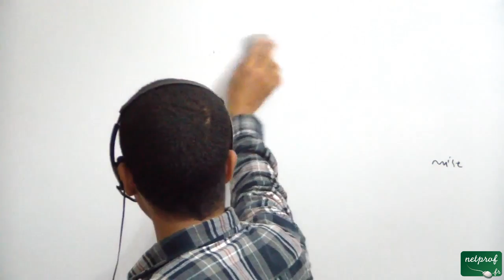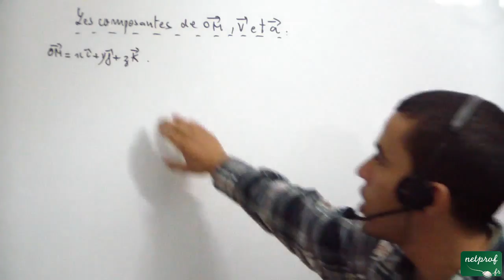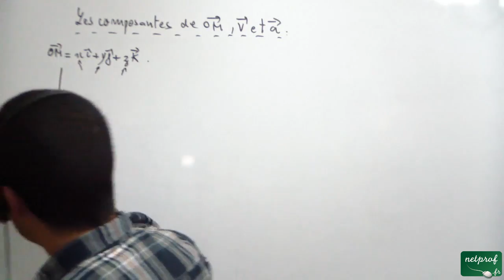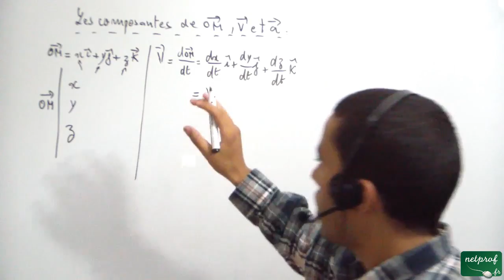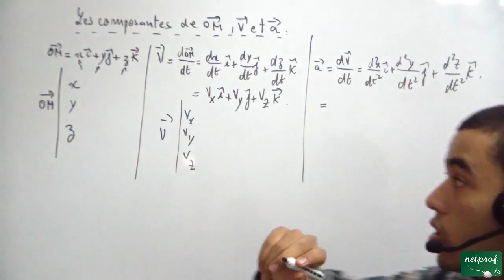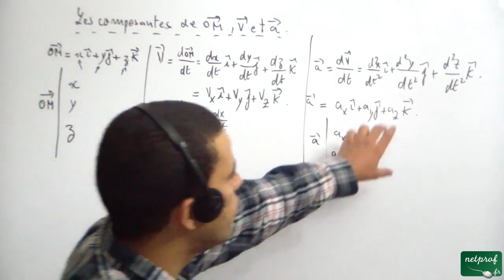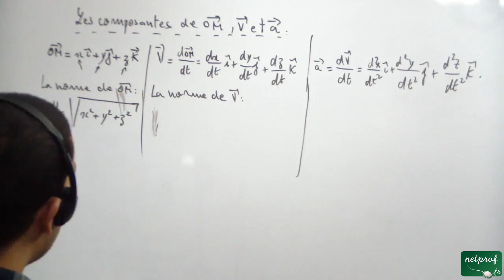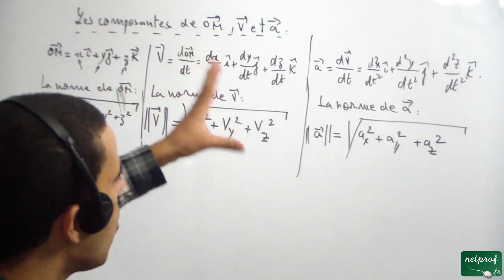Temps, cinématique et dynamique newtoniennes, 01-Cinématique, part 03